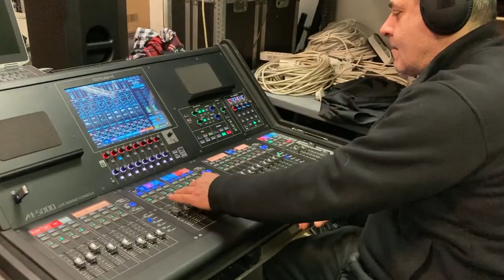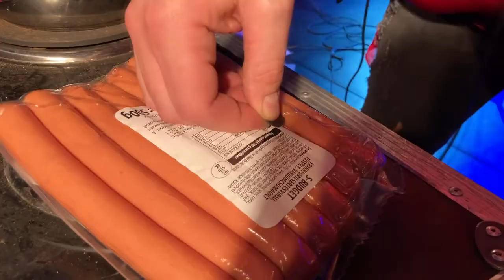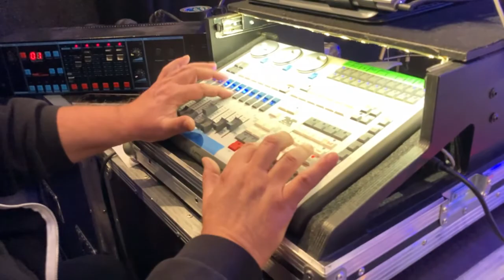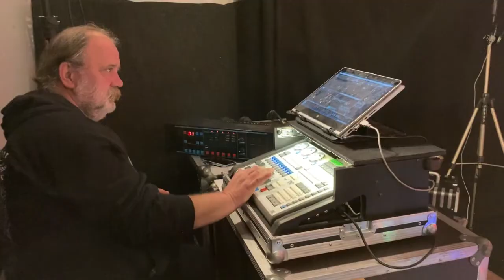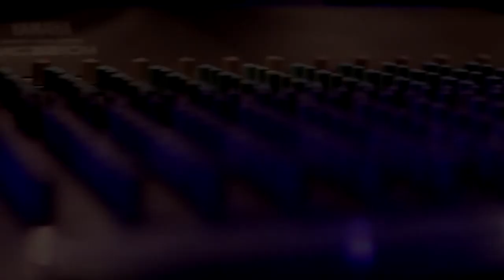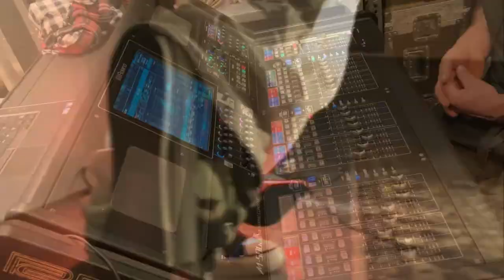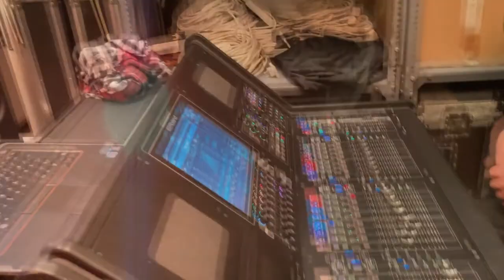VILLON TRIÓ / KONCERT A ROADOKÉRT / SZILVESZTERI JÓTÉKONYSÁGI KONCERT 2020.12.31.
A VILLON TRIÓ legénysége 2020. szilveszterén ingyenesen nézhető online koncertet adott adománygyűjtéssel összekötve, melynek kedvezményezettje Gellért Krisztián (Multiméria Kft.) technikus csapata volt. A gyűjtés keretében 144 500 Ft gyűlt össze, mely összeget a zenekar másnap átutalt road barátaiknak.
Mostantól itt bármikor visszanézhető a felejthetetlen éjszaka. Köszönjük, hogy velünk voltatok! :)
@KISS BARNA PRODUKCIÓ 2020.